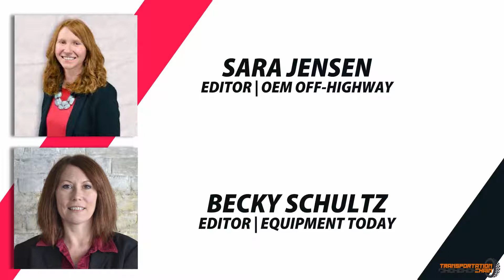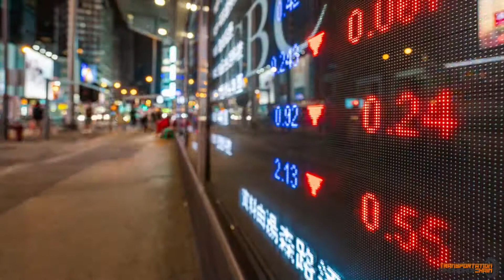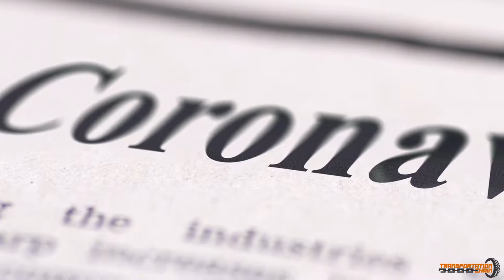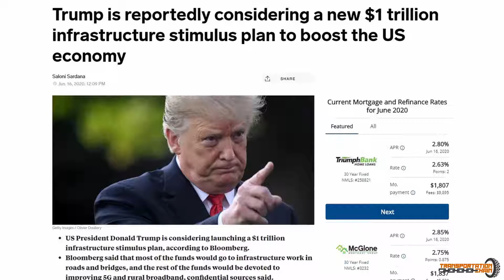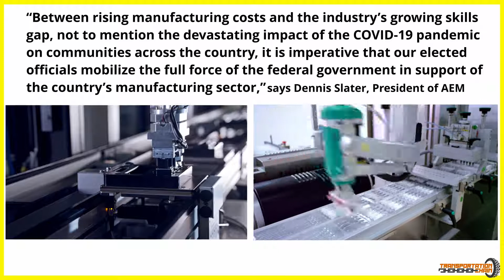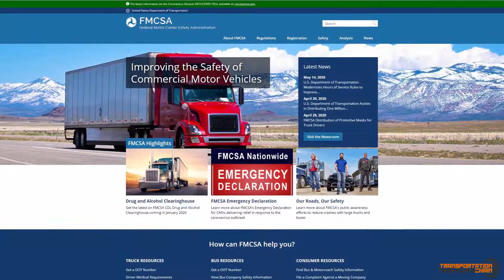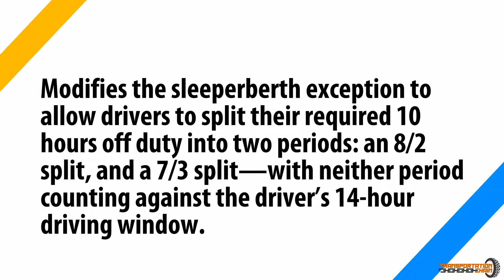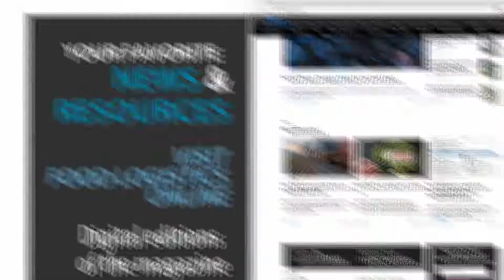[TRANSPORTATION CHAIN] How the Pandemic is Influencing Driver, Labor and Skills Shortages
This episode of Transportation Chain looks at the influence of the COVID-19 pandemic on driver availability and prospects for future labor shortages and  skills gaps, as well as recent legislation impacting both drivers and trucking operations.